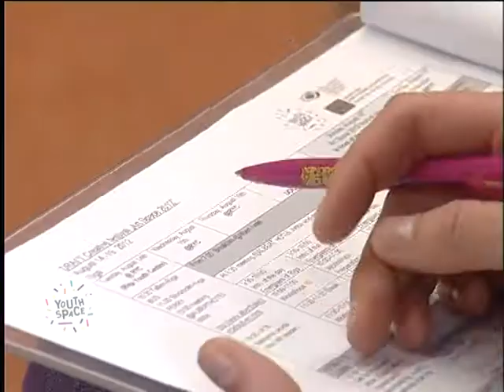Jauniešu radošais festivāls ART SPACE 2012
Central Baltic INTERREG project "Youth Space" is a joint effort of partners from Riga, Tallinn and Stockholm cities to create a unique non-formal learning and inclusive collaboration space for young people. The youth center "Kaņieris" in Riga,internet portal and non-formal learning programmes will be among many deliverables of this longterm project.